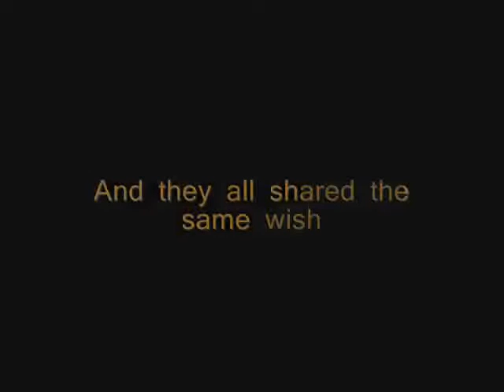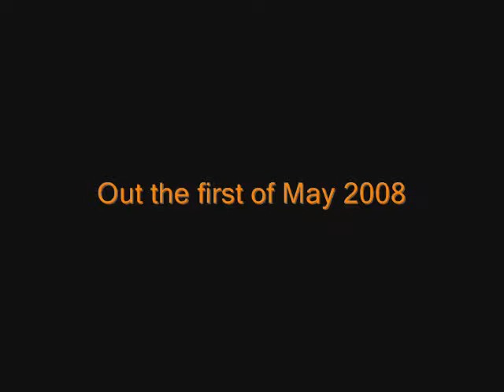D1D the movie teaser trailer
Movie of cabin attendants